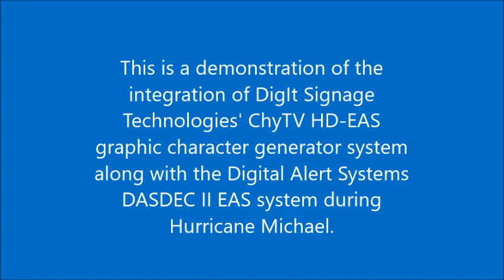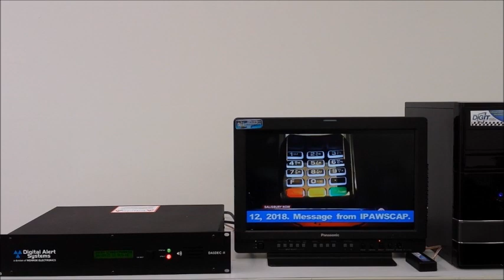ChyTV / EAS Alert Hurricane Demonstration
This is a demonstration of the integration of DigIt Signage Technologies' ChyTV HD-EAS graphic character generator system
along with the Digital Alert Systems DASDEC II EAS system during
Hurricane Michael.